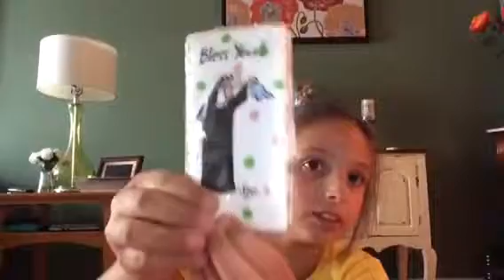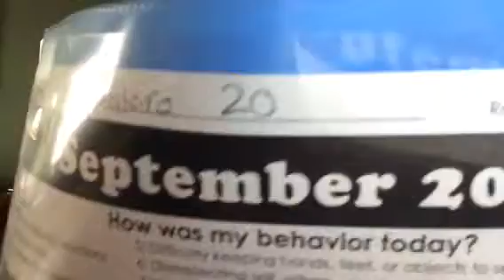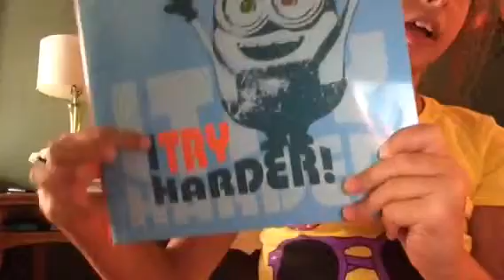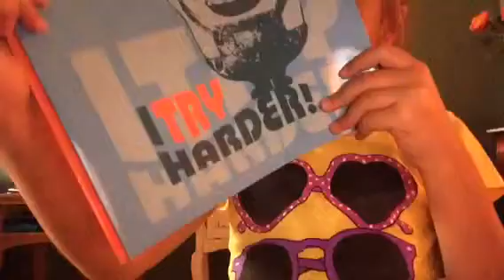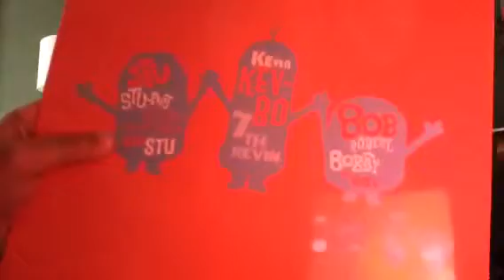First day of school 🚌🚌🚌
Hey guys today was my first day of school I had a half day today and tomorrow so sty tune for part 2 enjoy 🚌🚌🚌🚌🚍🚍🚍🚍😉😉😉